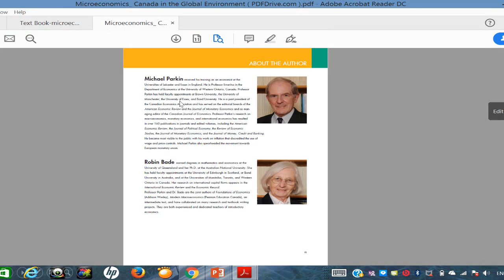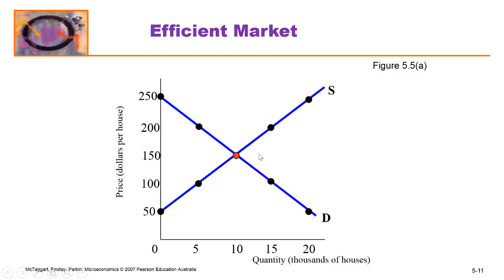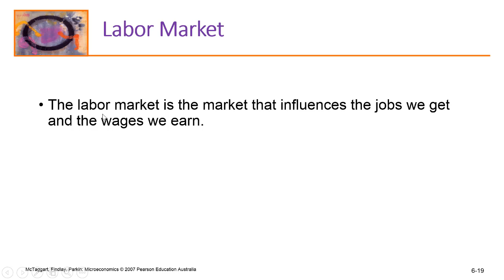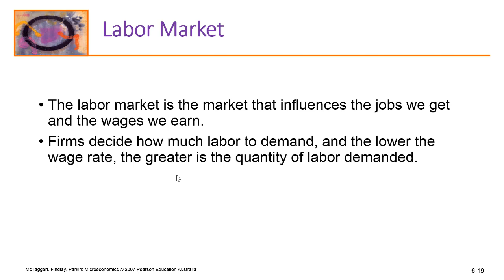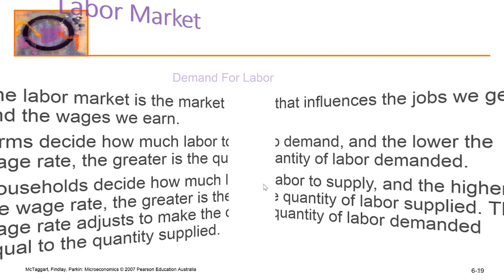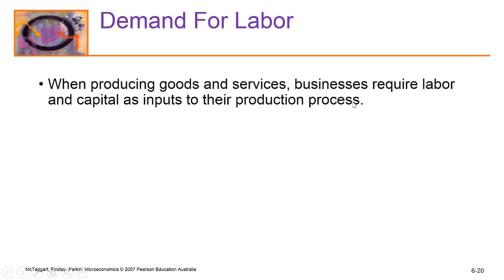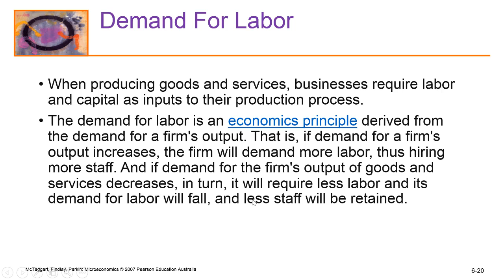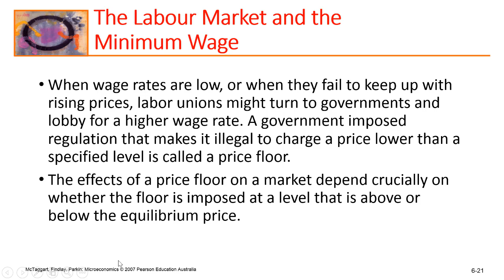Casharka 4aad Price Floor and Labor Market Chapter 6 Microeconomics